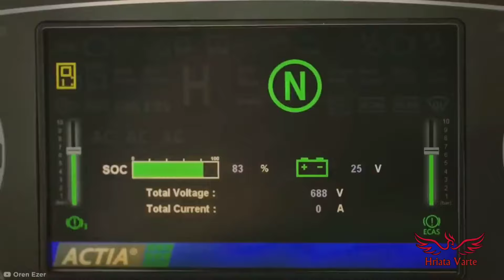Kawng an siam dan i la hriat ngai loh te